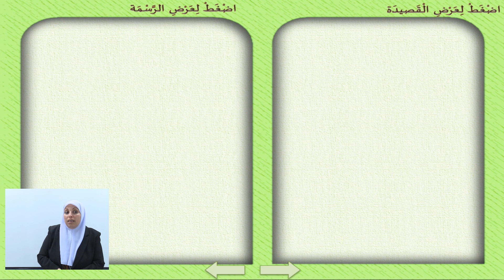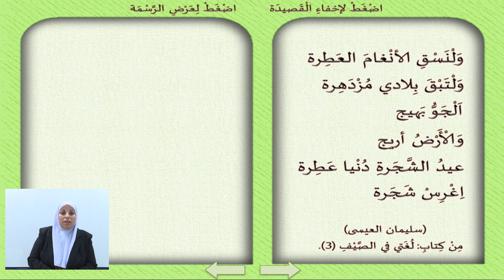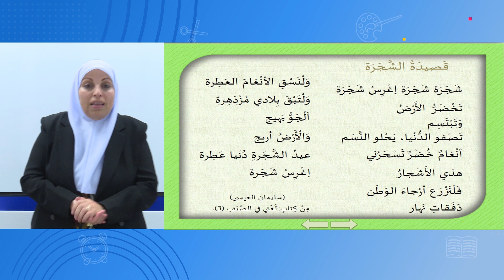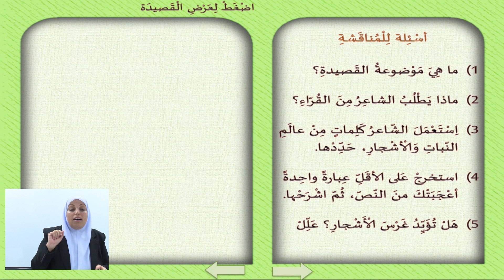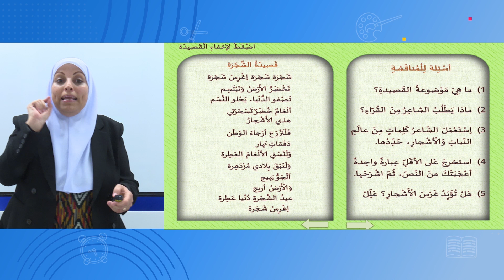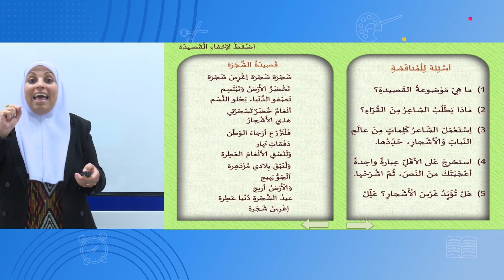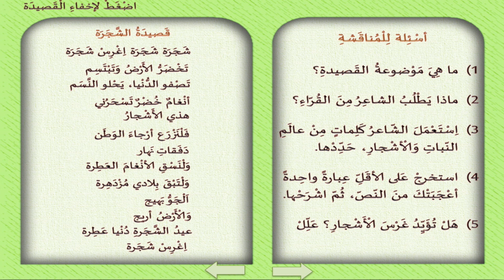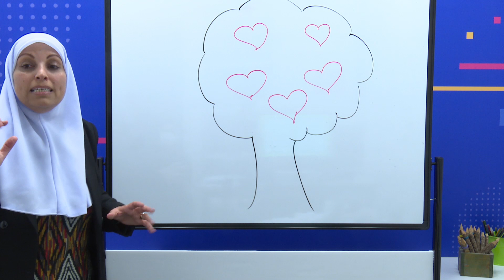الصفان: الاول والثاني، لغة عربية، 18.03.2020، الساعة: 12:00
الصفان: الاول والثاني، لغة عربية، 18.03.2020
المعلمة: هدى ابو زايد
 الساعة: 12:00